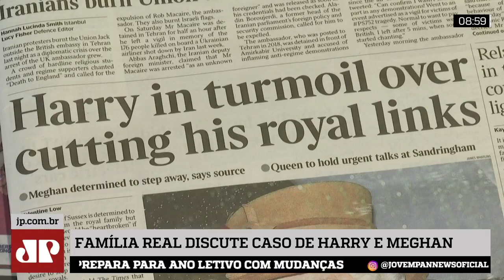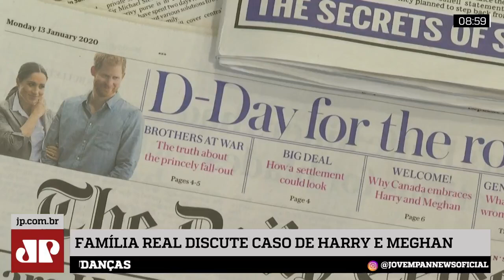Na reta final do Brexit, polêmicas na família real mantém ânimos sensíveis no Reino Unido